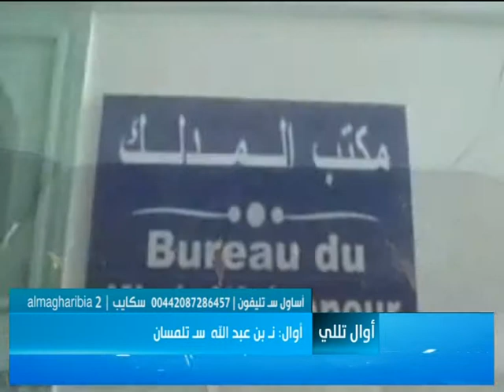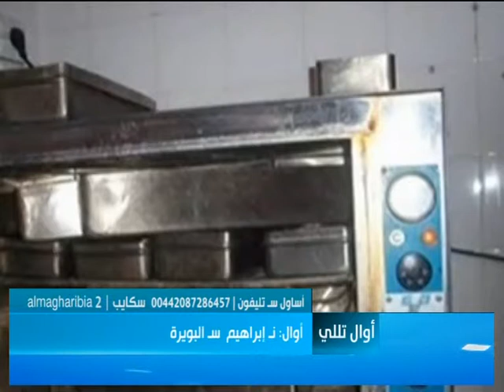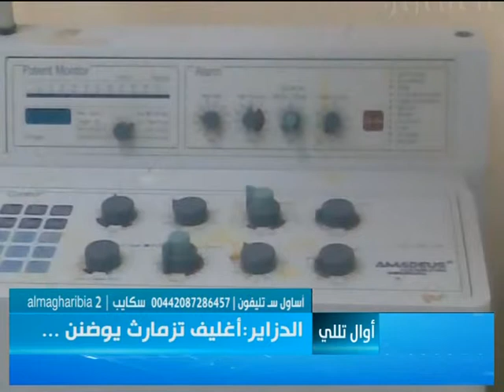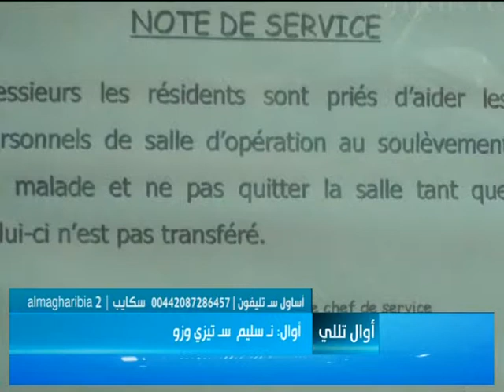Awal tlili 21 Mai 2015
Algerie: Secteur de sante... est malade!

presente par Yassine Arab